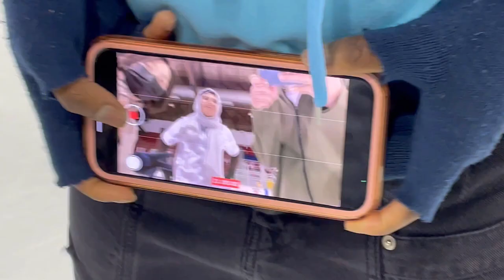University of Toronto Students on Crack (Vlog)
In this video, things get unusual as we are all kind of weird, watch until the end to find out what happened.